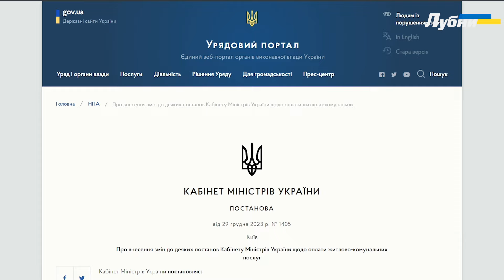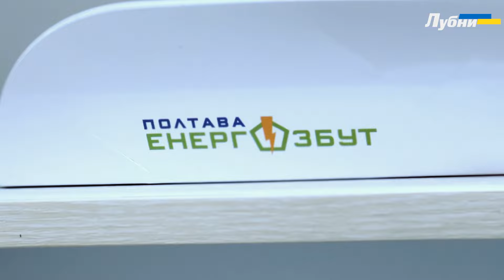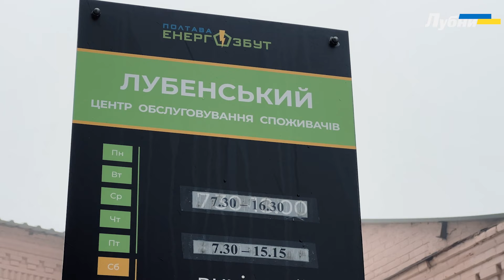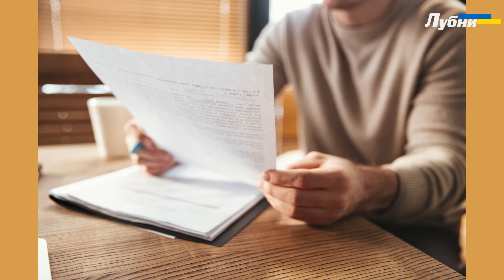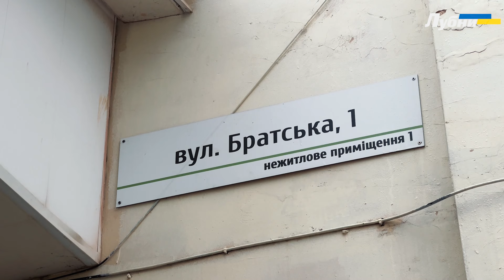БОРЖНИКІВ ЗА СПОЖИТУ ЕЛЕКТРОЕНЕРГІЮ ВІД'ЄДНУВАТИМУТЬ ВЖЕ У ЛЮТОМУ. ЩО ВАРТО ЗНАТИ?